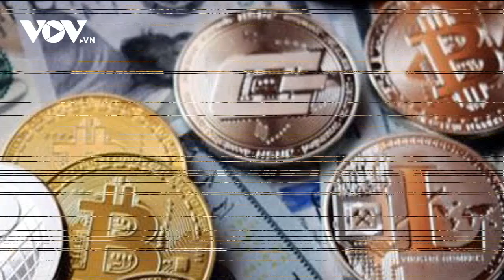Bí cảnh baby hút khách mua dù giá “chát” VOV VN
37 Bà Triệu, Hoàn Kiếm, Hà Nội, Việt Nam